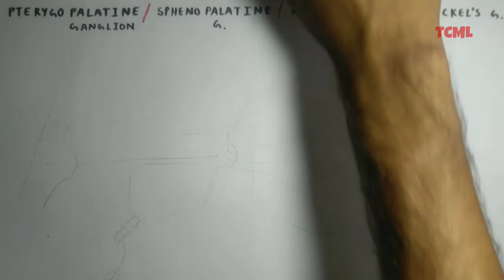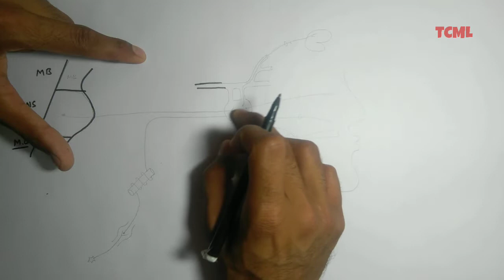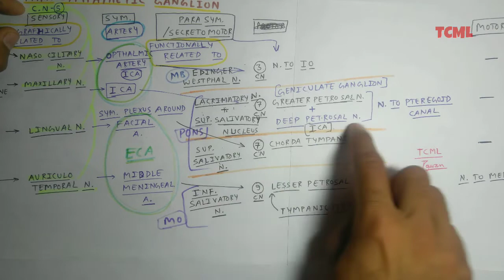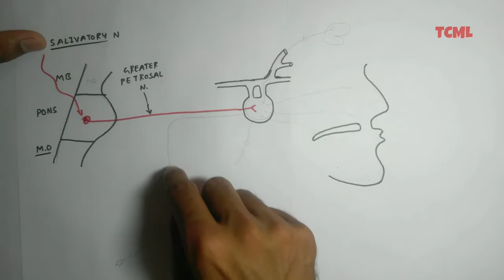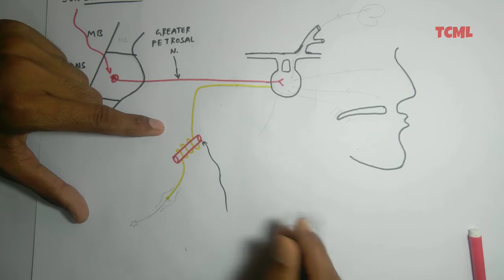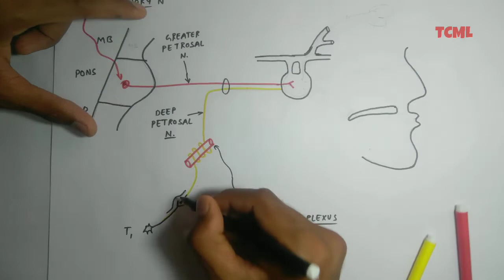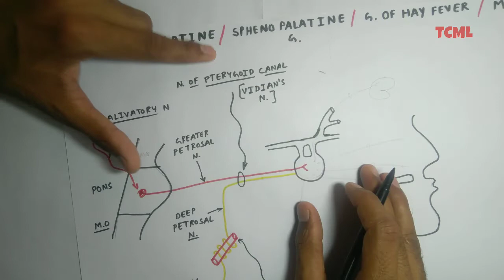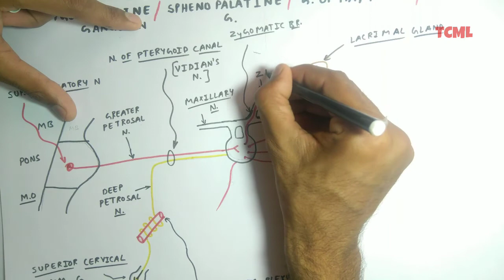Sphenopalatine or Pterygopalatine Ganglion - 1 | NeuroAnatomy | Only One Chart | TCML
■ Suggested Video 😊

TCML Team 🍃